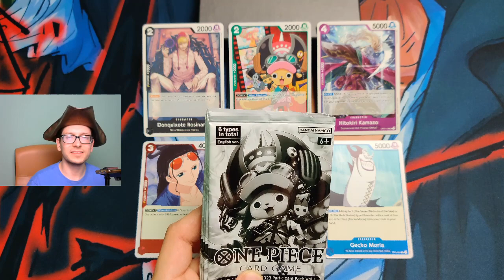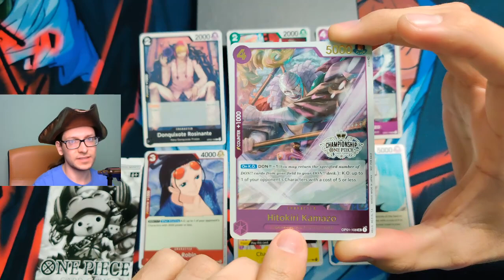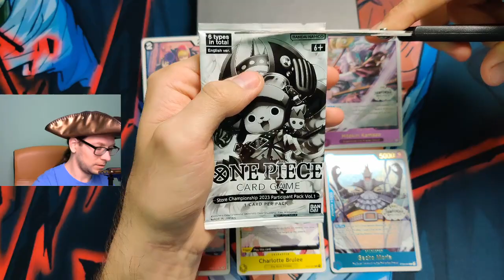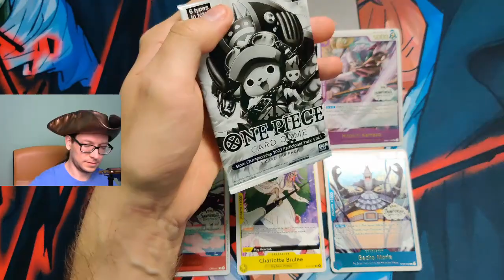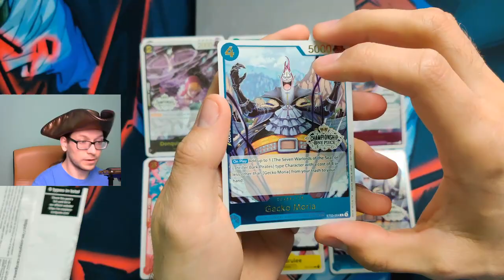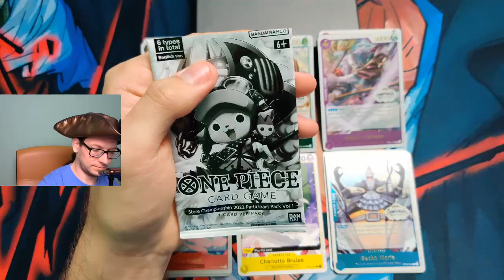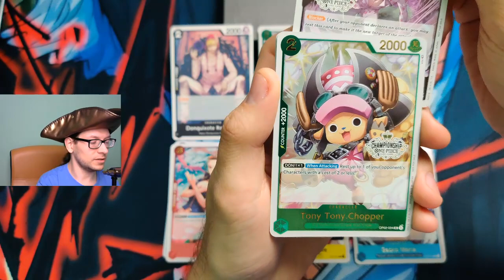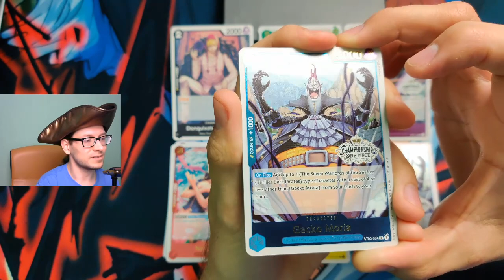Ich öffne diese ZEHN Turnierkarten!! Store Championship 2023 Vol. 1 Opening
Ahoi zusammen!

Endlich kann ich dir die Turnierkarten vorstellen!! Schau in das Video für Details. Diese Illustrationen sind nur auf diese Booster limitiert! Werde ich alle Karten aus dem Set ziehen können?

Willst du bestimmte Karten kaufen statt auf dein Glück hoffen? Dann sieh dich auf dieser Seite um:

Alle Rechte von Bandai, Anime und Manga gehören nicht mir.
Alle Rechte von Musik gehören nicht mir.